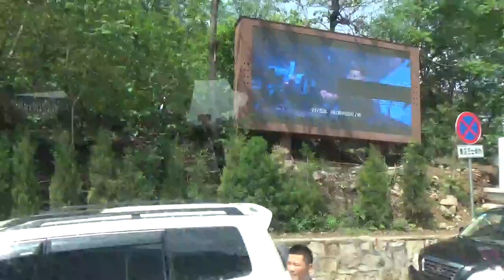中國河南焦作雲臺山風景區裡面酒店民宿餐廳一大堆190423